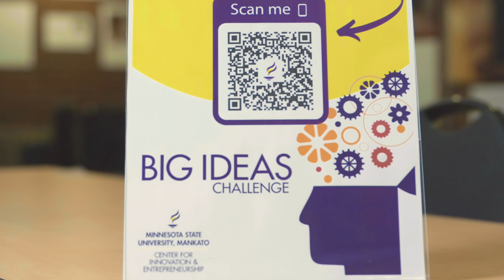Big Ideas Challenge Short Video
The Big Ideas Challenge is a new venture competition that encourages and celebrates innovative business ideas. The competition is open to Minnesota State University, Mankato students and alumni within two years of graduation.